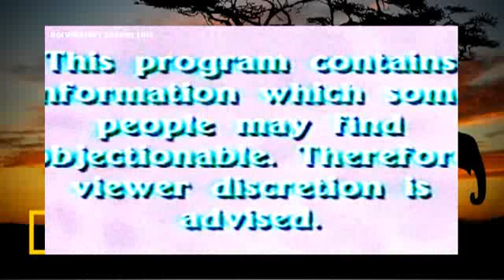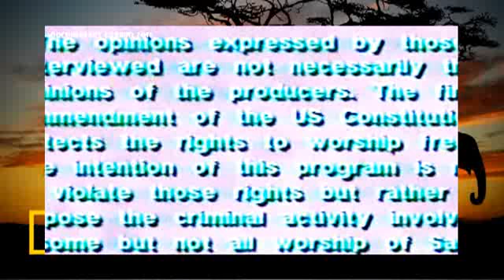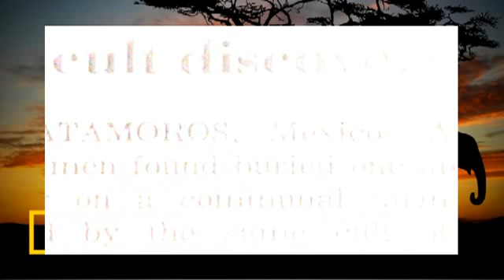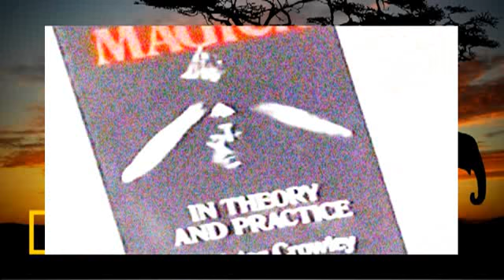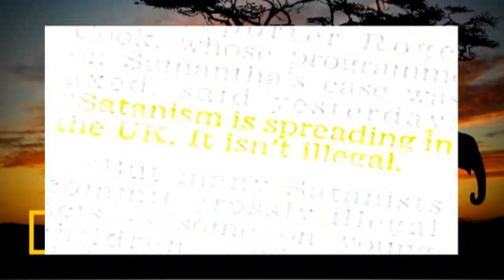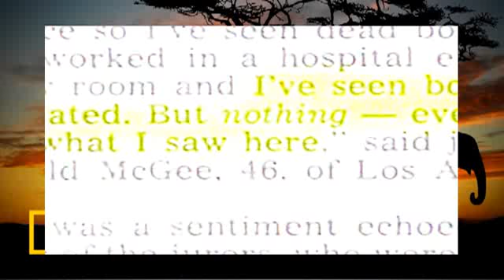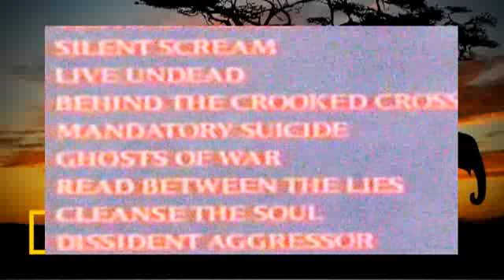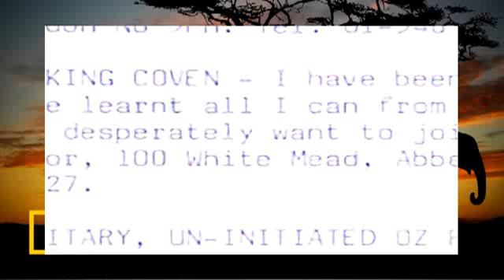Satanism The Rise Of Devil Worshipers Documentary Part 01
Satanism The Rise Of Devil Worshipers Documentary